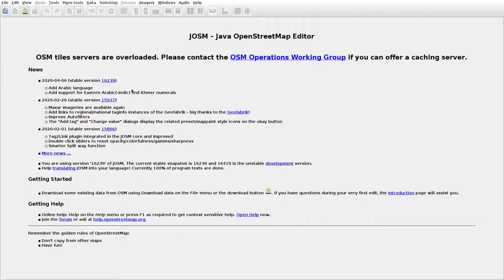JOSMrec0377 2020 05 17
Lithuania. Jurgežeriai, Kumečiai, Šaltieji Šaltiniai, Šleinės. Tracing buildings (mainly) in JOSM for openstreetmap.